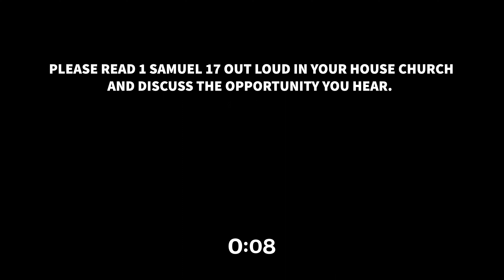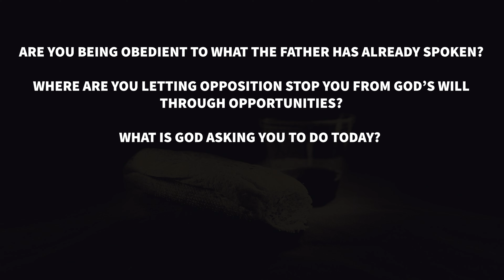Every Opportunity | Dr. Tim Cox | Miami Valley Church | 2.18.2024